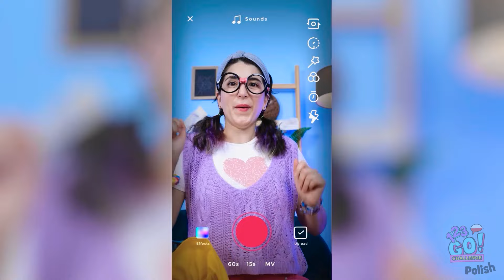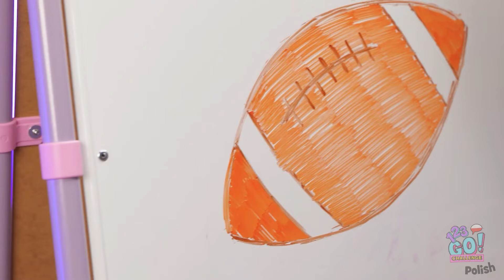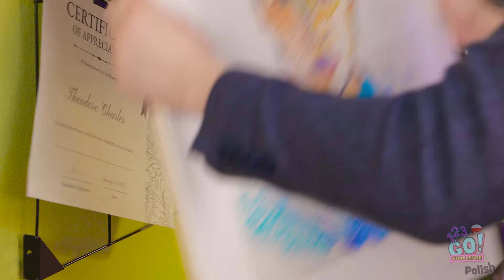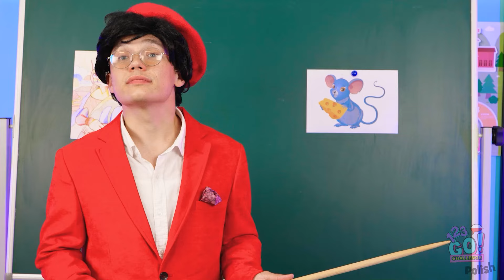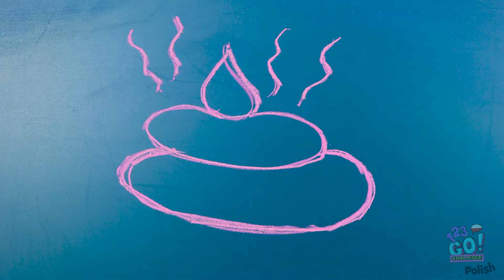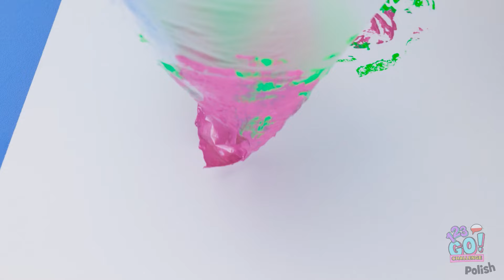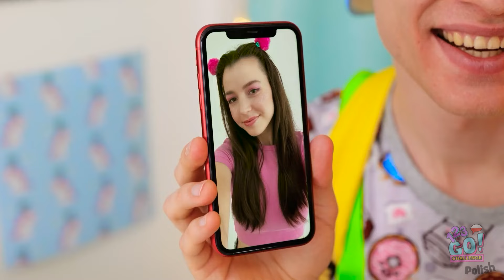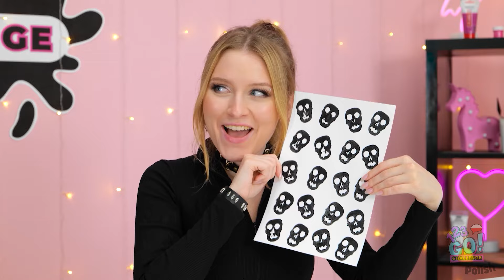Niesamowite sztuczki artystyczne! Eksperymentuj z nowymi materiałami do malowania! 123 GO!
Czas uwolnić swojego wewnętrznego artystę! 🎨✨ W tym filmie prezentujemy kreatywne sztuczki artystyczne i eksperymentujemy z nowymi materiałami i wprowadzamy nową jakość do malowania i rysowania!  Przy wykorzystaniu niekonwencjonalnych narzędzi, takich jak gąbki, sznurek, a nawet przybory kuchenne można tworzyć oszałamiające dzieła sztuki. Niezależnie od tego, czy jesteś początkującym, czy doświadczonym artystą, te zabawne porady i triki rozbudzą twoją kreatywność i zainspirują do stworzenia kolejnego arcydzieła! Oglądaj i przekonaj się, jak możesz przekształcić proste materiały w piękne dzieło sztuki! 🎉